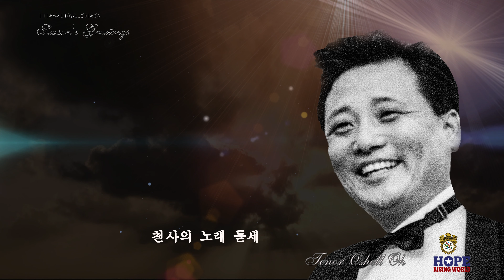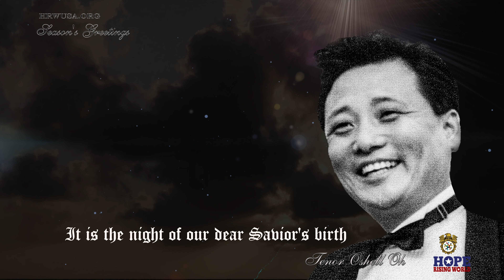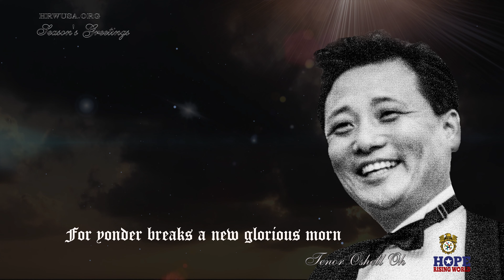O Holy Night Tenor Oshell Oh Season's Greeting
Tenor Oshell Oh's Season's Greetings
by HRWNEWS.com Hope Rising World Media Dept.